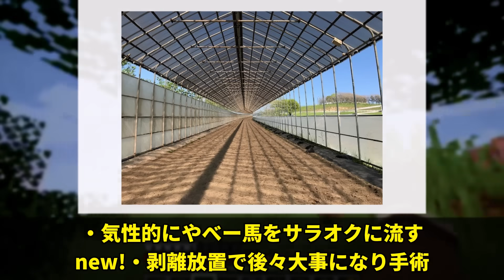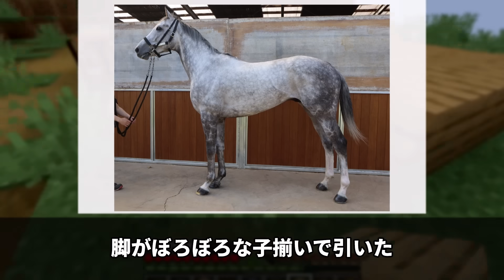「ウインレーシングクラブ 馬の怪我を放置したままデビューさせていた」に対するみんなの反応集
今回は